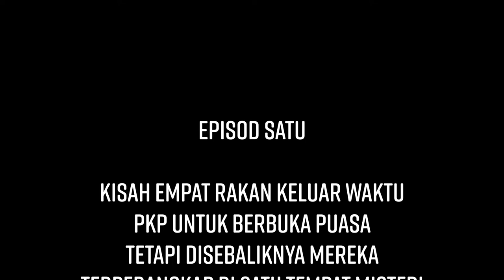MATI DI WAKTU SIANG : KISAH 4 SEKAWAN INGKAR PKP NASI DAH JADI BUBUR!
👋🏼 Hello SimpleSquads! 😘